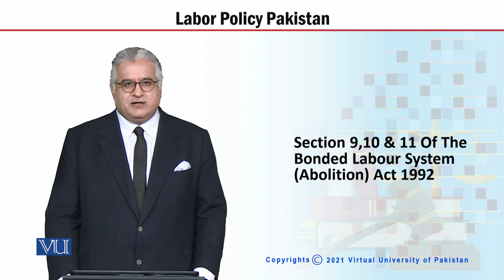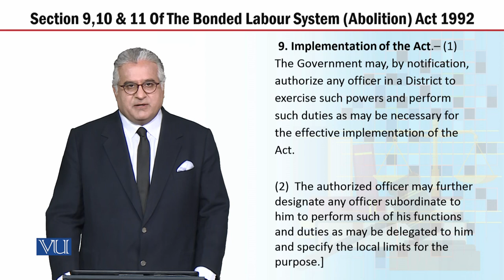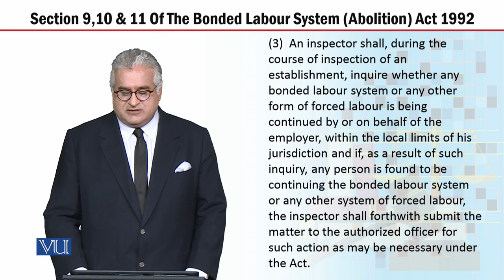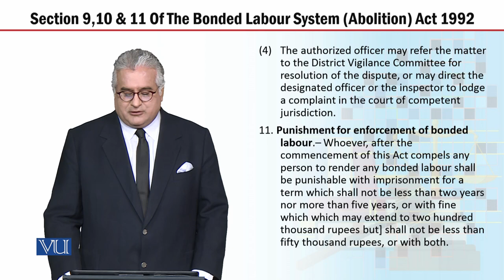MGT723_Topic189 | Labor Policy